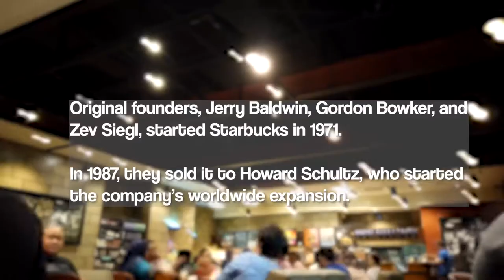Starbucks' Biggest Brand Screw Up In Russia | Andrei's Trademark Vlog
Have you ever heard of Starbucks ' biggest brand screw-up in Russia?

In this video, Trademark Factory™ founder and CEO Andrei Mincov shares the story of how Starbucks, a famous coffee brand had to fight for their brand in Russia.

This video is about Starbucks' Biggest Brand Screw Up In Russia | Andrei's Trademark Vlog